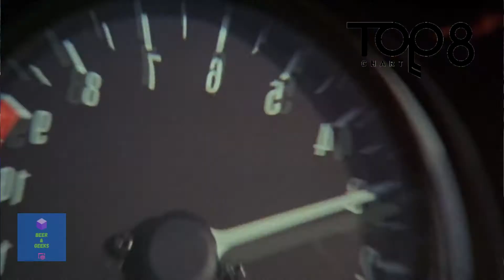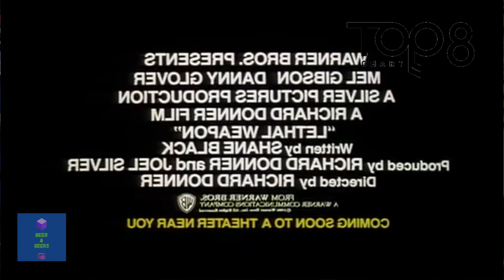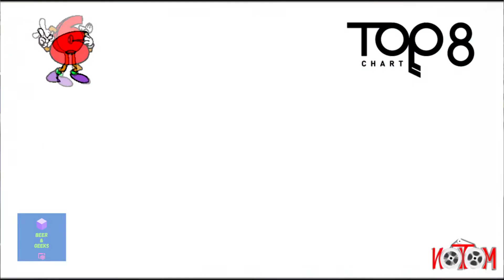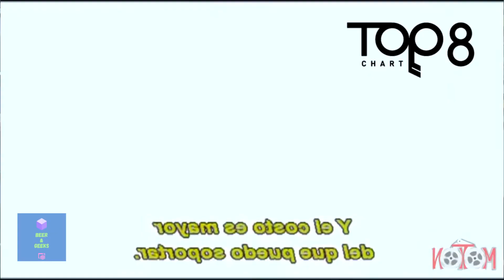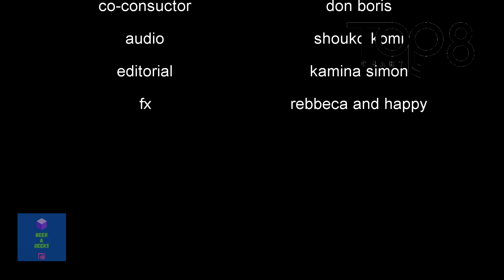TOP 8 Mel Gibson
top de lo que consideramos son las películas mas representa de este gran actor.
pero nos gustaría saber cual consideras que nos falto en este top.